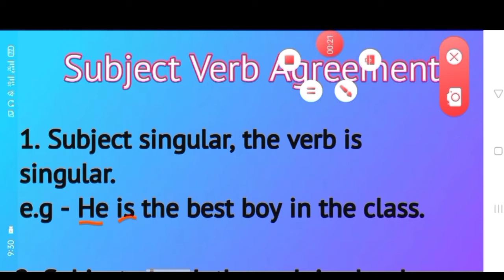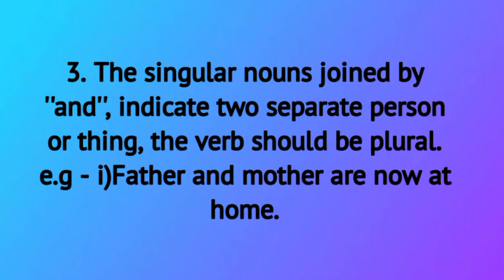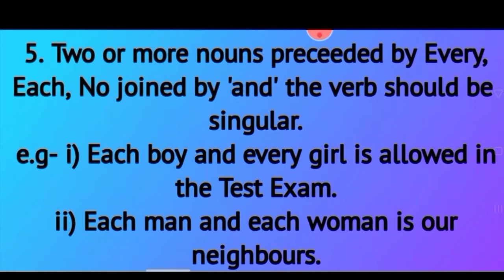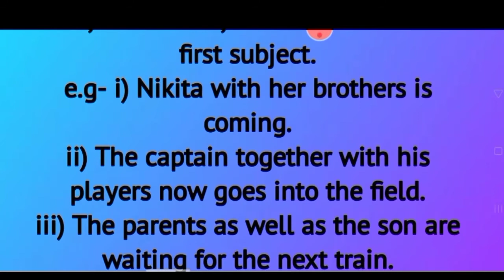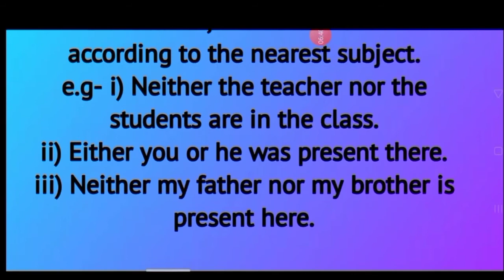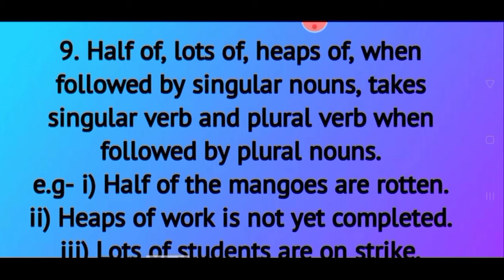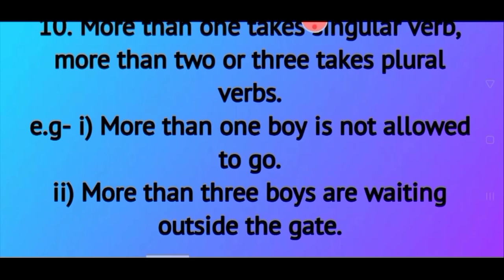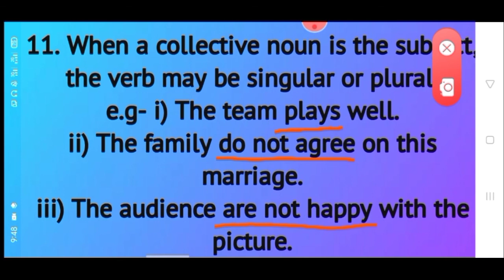Subject Verb Agreement||Easy Grammar Learning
Easy Grammar Learning

This video is about subject verb agreement .
Channel link